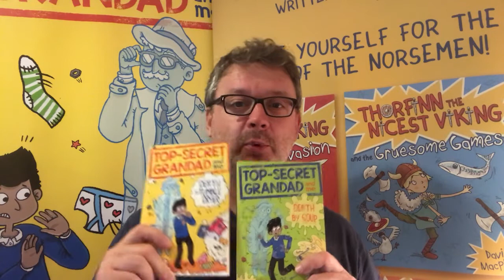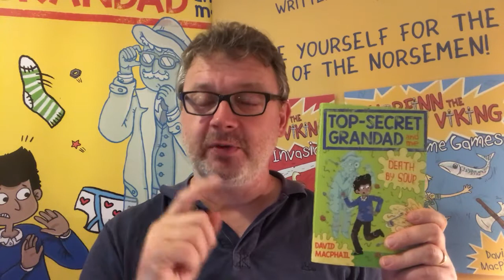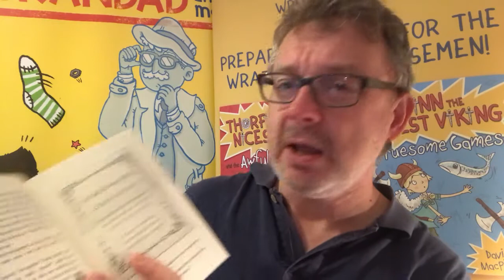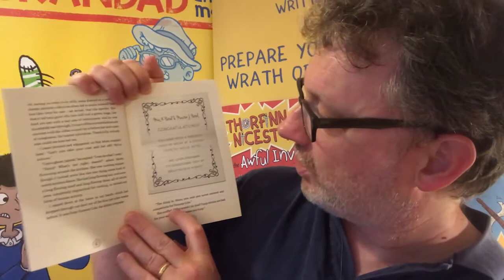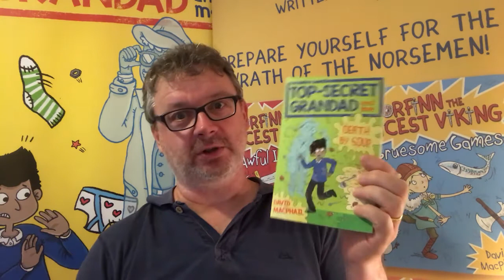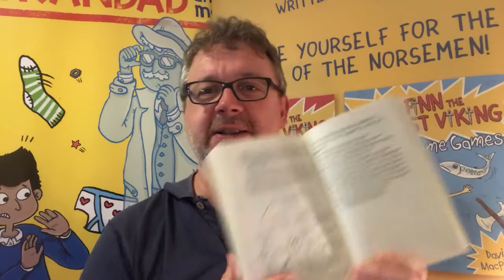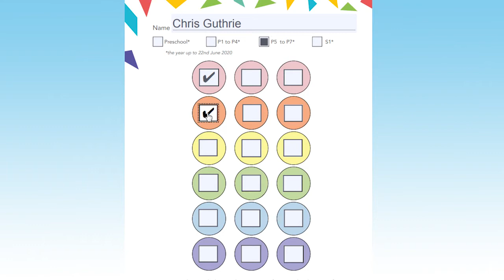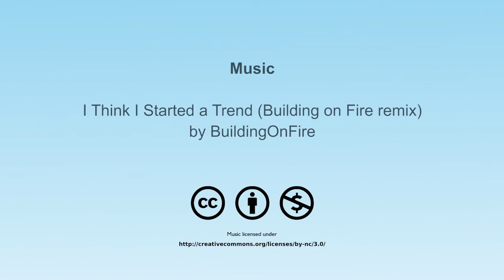David Macphail and the 'Top-Secret Grandad' for the Summer Reading Challenge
Join author David Macphail as he chats about, and reads from, his book 'Top-Secret Grandad and Me, Death by Soup'

David also tells you about this years Summer Reading Challenge which you can enter